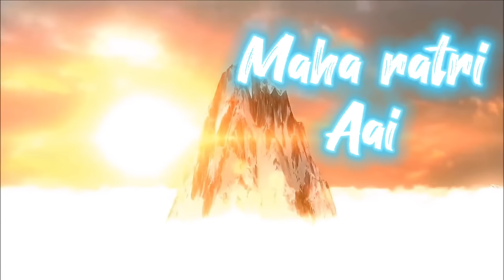shiv ratri aai/bhole nath Bhajan/Harry Azzez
Vijay Raj production
singer :- Harry Azzez
lyrics&camposer:-sushma Rao
mix&mastering:-Gotam tamolia
video:-Rahul varma radhe
special Thnx:-vijay Raj production team.